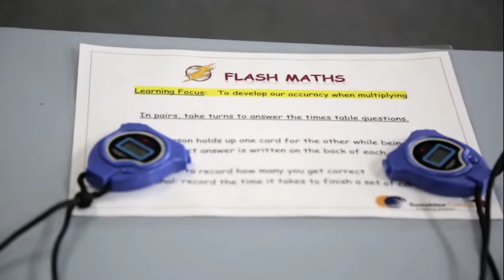Sunshine College win the Lindsay Thompson Award for Excellence in Education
The Sunshine College Maths Team win the Lindsay Thompson Award for Excellence in Education.